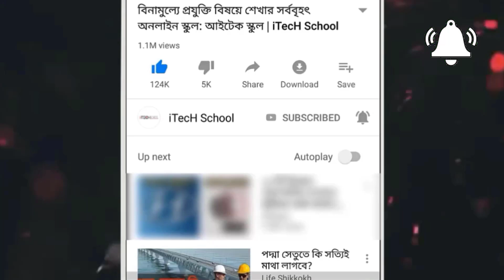যাচাই করুন- আপনার দ্বারা ওয়েব ডিজাইন ও ডেভেলপমেন্ট সম্ভব কিনা?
যাচাই করুন- আপনার দ্বারা ওয়েব ডিজাইন ও ডেভেলপমেন্ট সম্ভব কিনা? is Web Design and Development for me? -Freelancing Course

আইটেক স্কুলের সাথে এগিয়ে যাওয়া কখনও থামাবেন না। আইটেক স্কুলের ওয়েবসাইট এবং অ্যাপে রয়েছে বিভিন্ন ধরণের দৈনন্দিন, প্রফেশনাল এবং একাডেমিক কোর্স, যেগুলোতে পৃথিবীর যেকোনো জায়গা থেকে যেকোনো ব্যাক্তি সম্পুর্ণ বিনামূল্য অংশ নিতে পারবে।